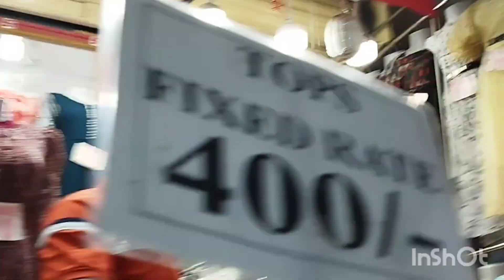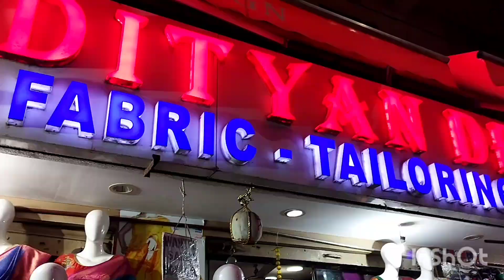Dilsukhnagar street shopping / street shopping / street shopping in hyderabad